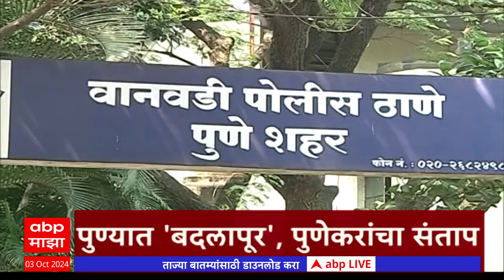ABP Majha Marathi News Headlines 07 PM TOP Headlines 07 PM 03 October 2024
ABP Majha Live TV | Navaratri 2024 | Vidhan Sabha Election | Thackeray vs Shinde | Nilesh Rane